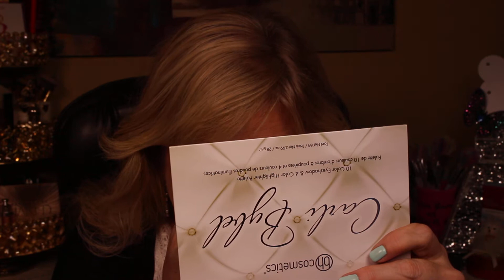MAKE UP TOUCH UP PT 2